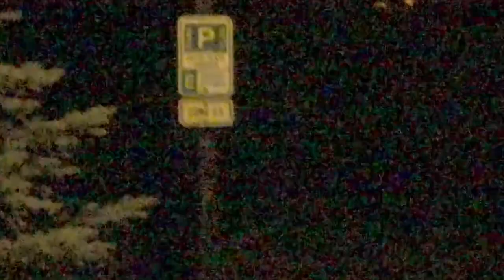Proletariat Wasteland Official Trailer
"Proletariat Wasteland" is a cinematic experience directed and filmed by Chris Gallegos aka DJ STREETWIZE this project is filmed on location in Arizona and several other states in the U.S.A. it documents the struggles of the lower and middle class citizens in the U.S. in an attempt to find a solution to the lack of financial balance, lack of humanity and lack of empathy in this society.